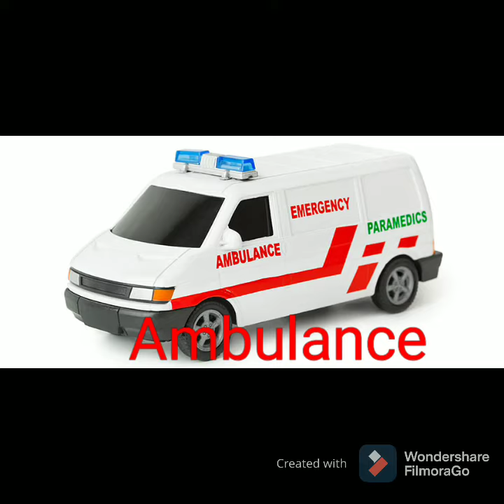vehicles Names in English for kids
vehicles Names in English to learn.This educational video will help to learning transport vehicles.